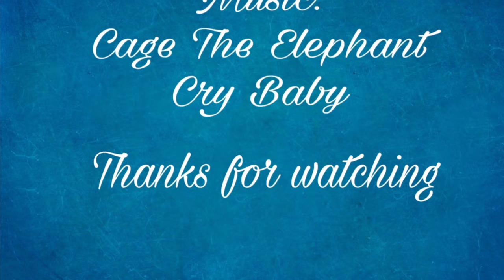Painting The Hell Baron & Freaky Fred on our Mural part 1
Hey guys, This is part one to our mural and we are so excited to share it with you. We focused on two characters for this video and spent a lot of our time completing the background. Tune in to the next video and we will show you so much more progress.